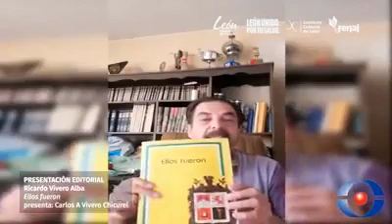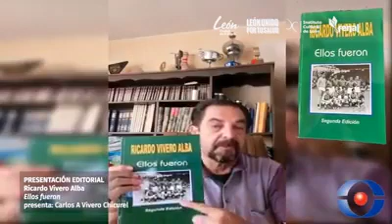Presentación editorial: Ellos fueron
En el marco de Fenal Permanente, Carlos Vivero Chicurel nos presenta la segunda edición de 'Ellos fueron', libro escrito por su padre Ricardo Vivero Alva. Un compendio de entrevistas con jugadores del primer equipo del Club León en el marco de su 40 aniversario. Los invitamos a conocer más sobre este interesante texto.